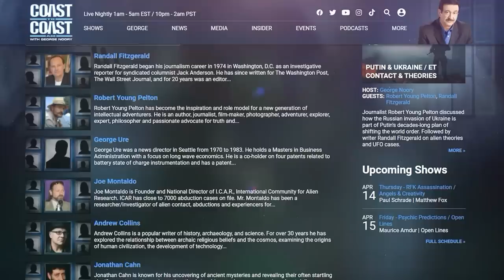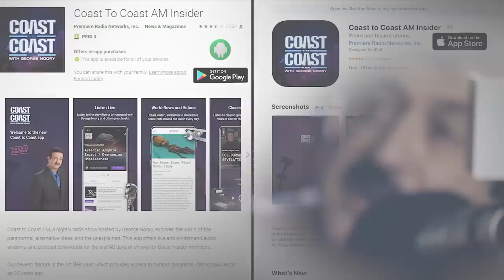The Rage of Nephilim: They Want Planet Earth BACK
@COASTTOCOASTAMOFFICIAL  A podcast host focusing on the mysteries of the Bible, Scott Mitchell, updated his ongoing research into fallen angels, whom he believes are posing as aliens. According to his interpretation of the Bible, one-third of the angels joined Lucifer in an insurrection or rebellion against God, leading to an ancient war. "It practically devastated our solar system. I believe the evidence is all around us. It's possible that the asteroid belt we see today was a planet called Rahab in the Bible, and the devastation that came from [its destruction]...rained down on Mars, and the Moon, and Earth," he said. Subsequently, God gave dominion of the Earth to man, and the fallen angels have been angry and wanted it back ever since, he added.